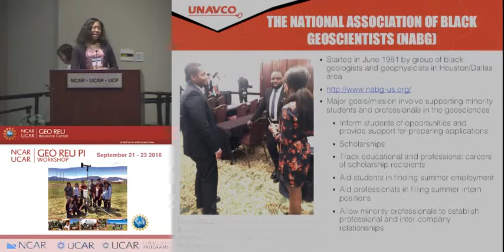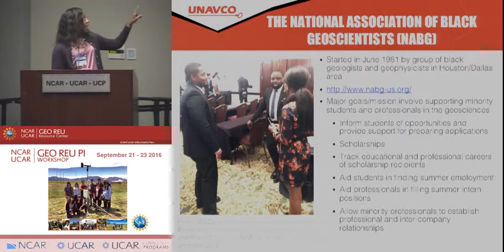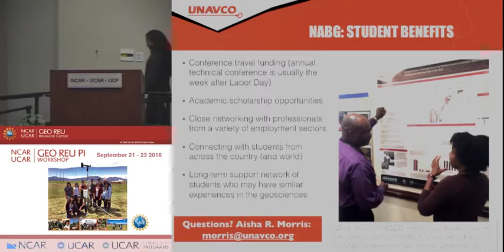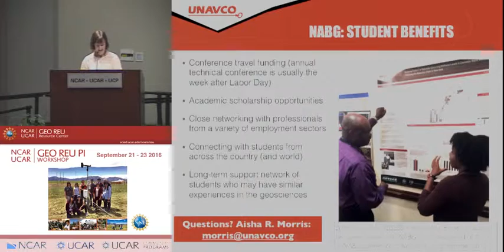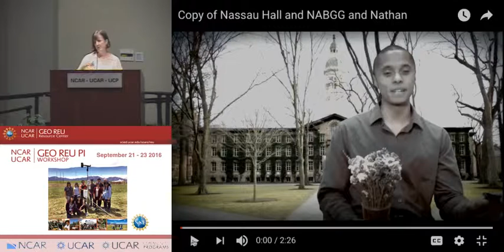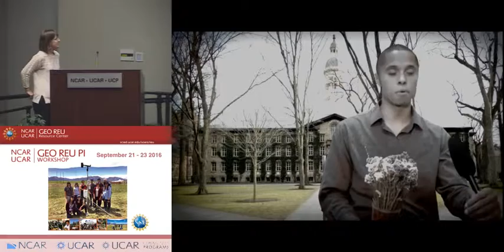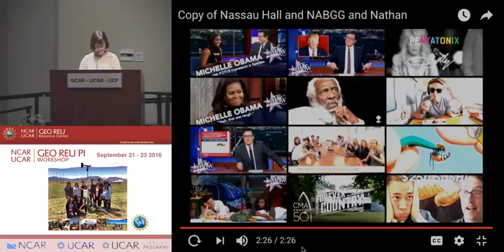National Association of Black Geoscientists (NABG)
Speaker: Aisha Morris

GEO REU Workshop 2016, Copyright UCAR